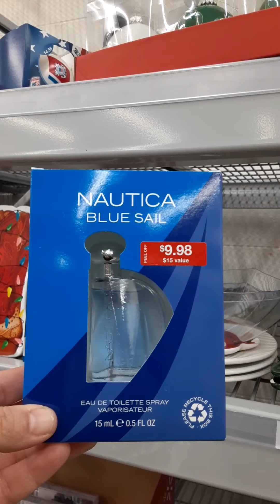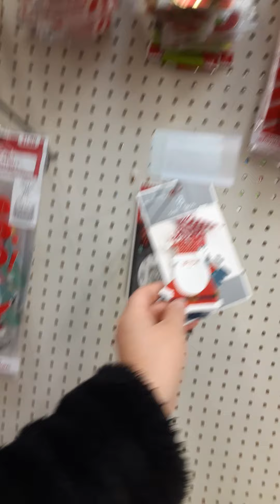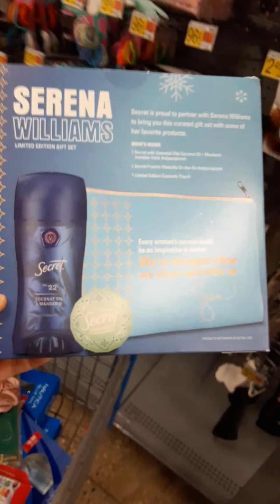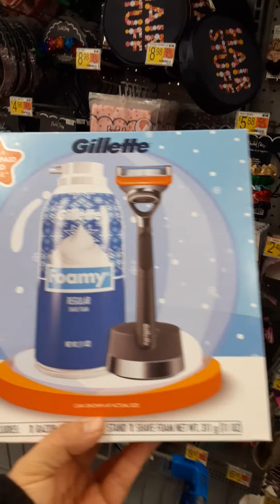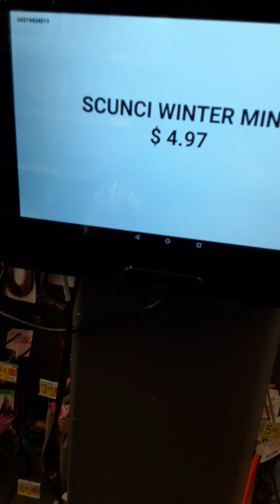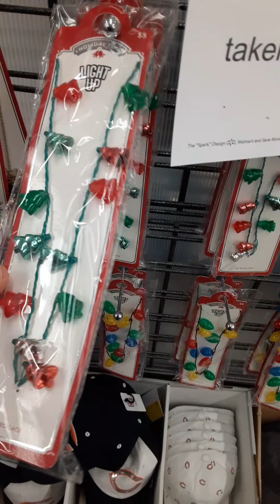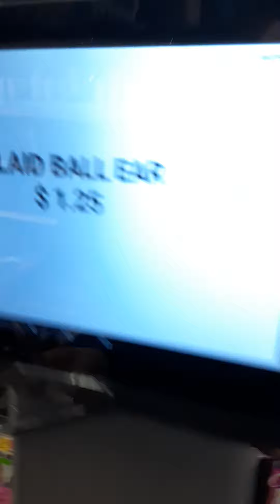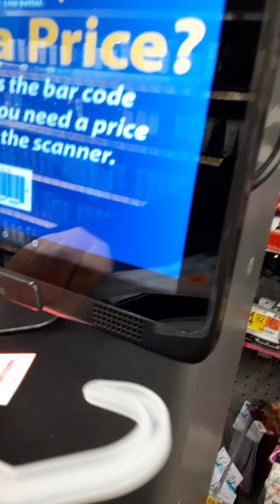Perfumes estan con un buenisimo precio 🏃‍♀️🏃‍♀️🏃‍♀️🏃‍♀️🏃‍♀️🏃‍♀️🔥🔥🔥🔥🔥🔥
Ahorrando, aprobechando especiales, en decoracion, ropa y mas